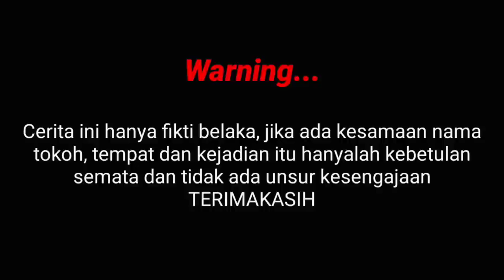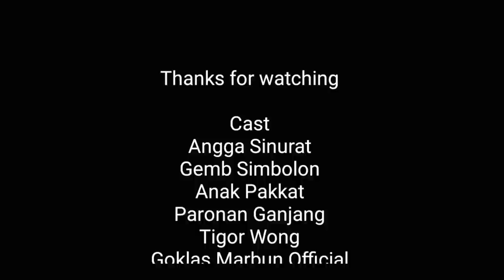Molo Dang Marhepeng Leas Dongan Mangida || Film Batak Terbaru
semoga video nya bermamfaat buat sahabat semuanya.

Dukung kami terus kreator batak atau you tube batak.

Mauliate di akka dongan, salam damai horas...